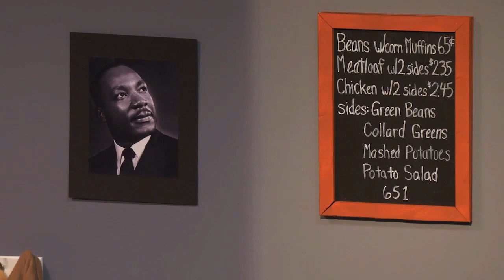Two Trains Running @ Clayton Community Theater